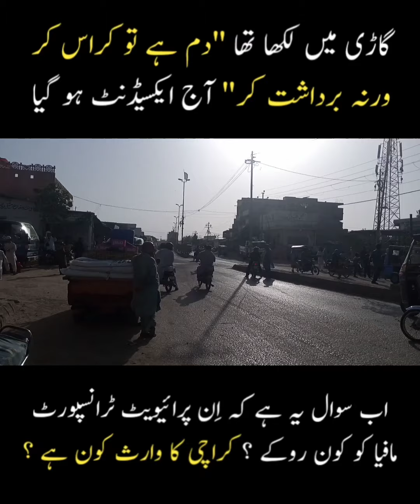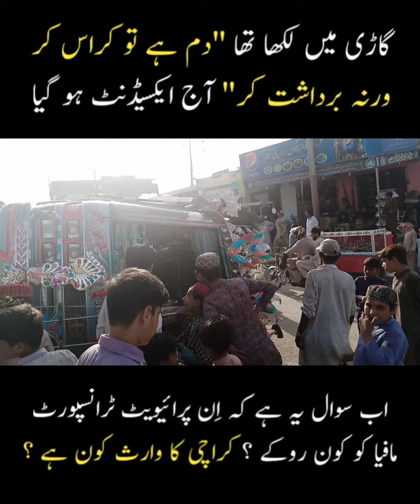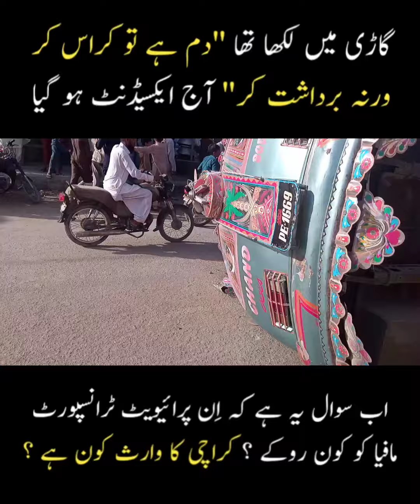Orangi Town me hone Wala hadsa 😳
orangi town karachi Karachi me hone Wala hadsa | azme karachi

Note: This is shared only for news purposes.

We want to emphasize that all the images and clips used in this video were selected for educational and news purposes. Our intention is not to emotionally victimize anyone but to raise awareness about the issue.

It is used for criticism, comment, news reporting, teaching, scholarship, and research, and does not intend to infringe on anyone's copyright. Our video has a neutral or even positive impact on the original works.

This video is created solely for news and educational purposes, and it complies with YouTube's policies and rules. We believe in sharing trending news from our country with our audience.

We are here to provide information, create awareness, and engage with our audience responsibly.

Ham chahte hain ke aap samjhein ke is video mein istemal shuda tamam tasveer aur clips puri tarah se taleem o tafseel ya news ke maqsad se chune gaye hain. Hamara irada kisi ko jazbati tor par shikar karne ka nahi hai, balkay is masle par awaaz uthane ka hai.

Isay criticism, comment, news reporting, teaching, scholarship, aur research ke maqsad se istemal kiya gaya hai, aur iska maqsad kisi ke copyright par dakhal dene ka nahi hai. Hamari video asal kaamon par manfi ya kam az kam taasir dalne wali hai.

Yeh video sirf news aur taleemi maqsad ke liye banai gayi hai, aur isay YouTube ki policies aur rules ke mutabiq banaya gaya hai. Hamare audience ke sath apne mulk mein chal rahe taza khabron ko share karne par hamara bharosa hai.

Ham yahan hain taake aapko maalumat milti rahe, aghah kiya jaye, aur apne audience ke sath zimmedari se mawaslat ki jaye.

ہم چاہتے ہیں کہ آپ تمام تصاویر اور کلپس کو تعلیمی اور خبروں کے مقاصد کے لئے منتخب کیا گیا تھا ۔ ہمارا منصوبہ کسی کو جذباتی طور پر شکار نہیں کرنے کا ہے بلکے اس مسئلے کی تشہیر کرنے کا ہے۔

ہمارا اندازہ ہے کہ یہ مواد کاپی رائٹ ایکٹ 1976 کے سیکشن 107 کے تحت "منصفانہ استعمال" کی قسم میں آتا ہے۔ یہ تنقید، تبادلہ، خبروں کی رپورٹنگ، تعلیم، تعلیمی تفریق اور تحقیق کے مقاصد کے لئے استعمال کیا گیا ہے، اور کسی کے کاپی رائٹ پر دخل نہیں کرنے کا ارادہ نہیں ہے۔ ہمارا ویڈیو اصل کاموں پر منفی یا تشدد کرنے والا نہیں ہے۔

یہ ویڈیو صرف خبری اور تعلیمی مقاصد کے لئے تخلیق کی گئی ہے، اور یہ یوٹیوب کی پالیسیوں اور قواعد کے مطابق ہے۔ ہم اپنے عوام کو اپنے ملک کی تازہ خبروں کو شئیر کرنے میں یقین رکھتے ہیں۔

اگر آپ کے پاس کوئی مزید سوال یا فکریں ہیں، تو براہ کرم ہم سے رابطہ کریں پر۔ ہم یہاں ہیں تاکہ آپ کو معلومات فراہم کی جائیں، آگاہ کیا جائے، اور ہمارے عوام کے ساتھ ذمہ دارانہ مواصلت کی جائے